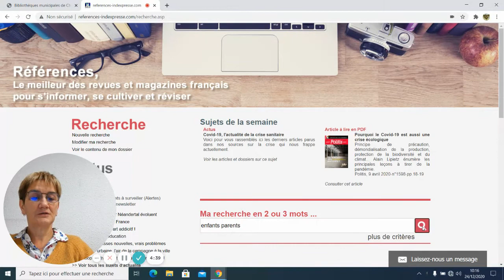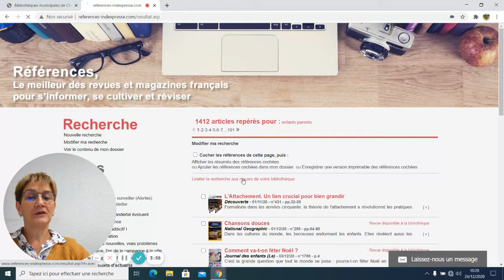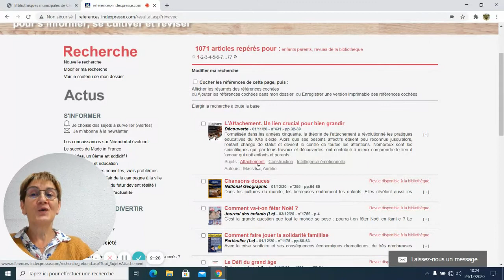Références. 4 - Interpréter les résultats